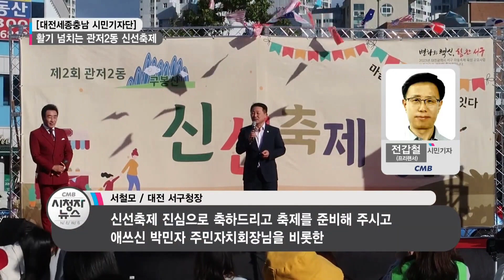구봉산 신선축제